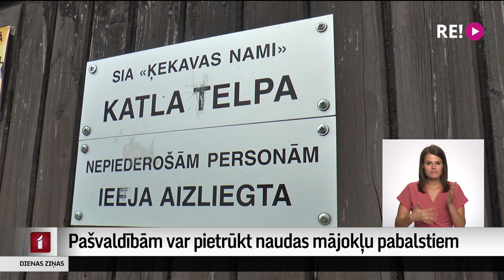Pašvaldībām var pietrūkt naudas mājokļu pabalstiem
No augusta Ķekavā un Carnikavā apkures tarifs būs četras reizes augstāks. Lielās izmaksas satrauc ne vien iedzīvotājus, bet arī pašvaldības. Būtiski palielinoties energoresursu tarifiem, arī pašvaldībām varot pietrūkt naudas mājokļu pabalstiem, turklāt būšot nepieciešami arī papildus darbinieki sociālajā dienestā.